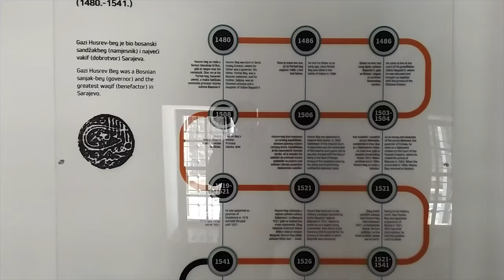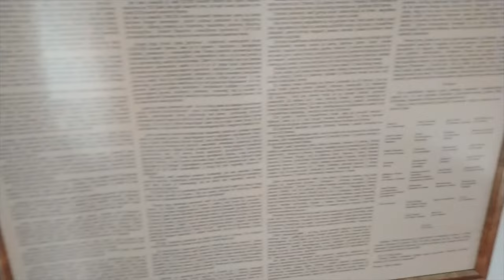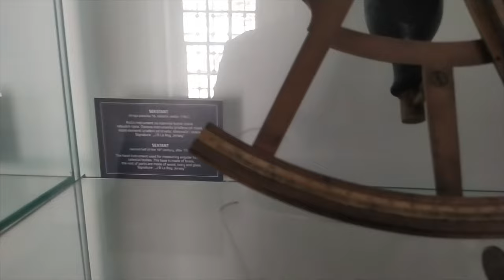BOSNA HERSEK / BÖLÜM 8 - SARAYBOSNA (SARAJEVO) - GAZİ HÜSREV BEY CAMİ - TÜRBE & MEDRESESİ🇧🇦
Eğer isterseniz, altyazıları açabilirsiniz. İyi seyirler dilerim :)
Kafanıza takılan herhangi bir şey varsa yorumlara yazabilirsiniz :)

Gazi Hüsrev Bey Camii (Boşnakça: Gazi Husrev-begova džamija) veya Bey Camii (Boşnakça: Begova džamija), Bosna-Hersek'in başkenti Saraybosna'nın kalbi sayılan Başçarşı'da yer almaktadır. Bey Camii olarak da bilinir. Osmanlı mimarisinin en göze çarpan eserlerinden biri olup, Bosna Sancak Beyi Gazi Hüsrev Bey tarafından 1531 yılında Mimar Sinan'a inşa ettirilmiştir.

Bosna Savaşı sırasında Saraybosna'da yer alan tüm kültürel ve dini eserleri ortadan kaldırmayı amaçlamış bulunan Sırp ordusunun başlıca hedeflerinden haline gelmiştir. 1996 yılında dış yardımlarla tamir edilmiş olmakla beraber, Suudi Arabistan tarafından sağlanan malî desteğin etkisiyle aslına sadık bir şekilde Osmanlı mimarisine uygun biçimde restore edilmiştir.

Gazi Hüsrev Bey, 1531 ve 1534 yılları arasında aynı camiden Suriye'nin Halep veya Türkiye'nin Bozüyük şehrinde de yaptırmıştır.